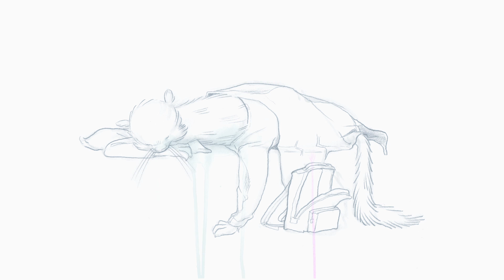My Favourite Things (About Dyna Mink) - Studio Killers Video Blog no.8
Carrying on the theme from the competition blog, Cherry describes her favourite things about Dyna Mink. It might give you some clues if you're planning to cosplay him for the competition? Don't forget, closing date for submissions is Monday 8th July.